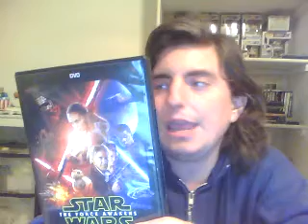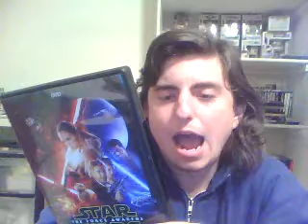Star Wars Episode : VllThe Force Awakens Movie Review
This is my series of reviewing all the Star Wars movies leading up to Star Wars Episode : 9 The Rise Of Skywalker